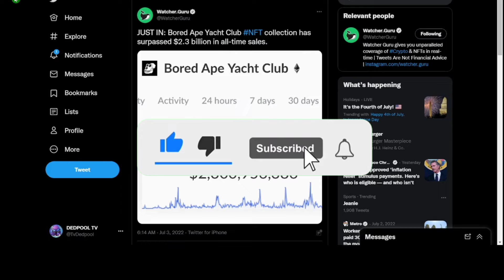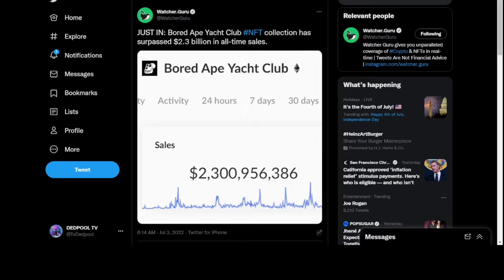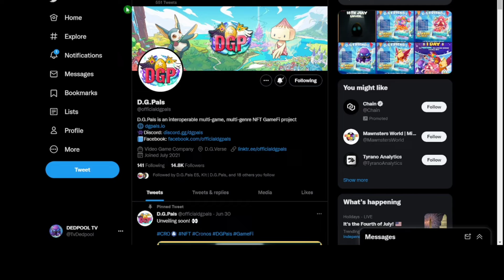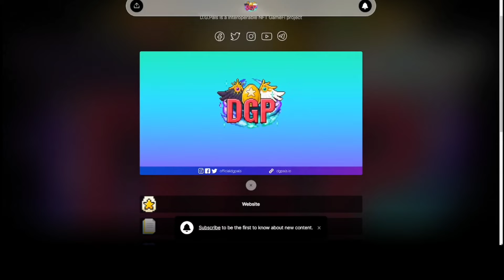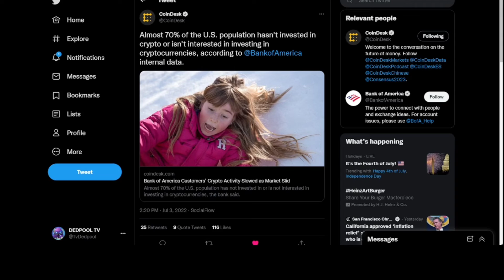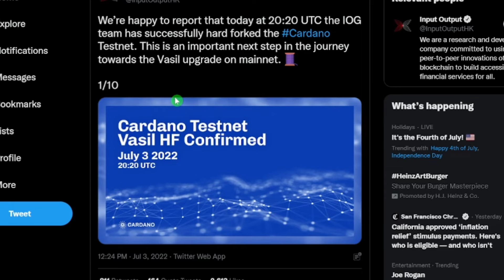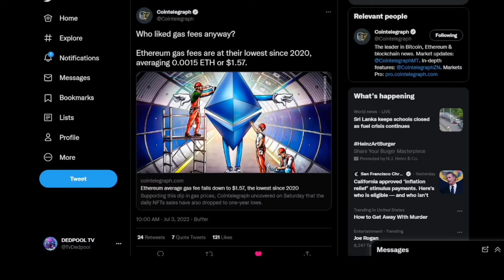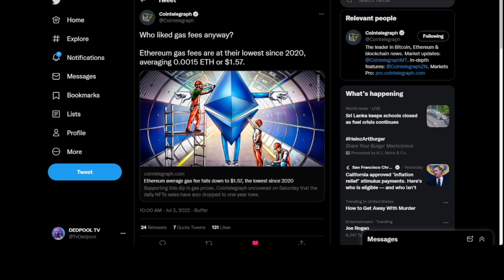Crypto Flash News Report | Bored Ape Yacht Club | DGPals in Crypto.com | Coinbase | Bitcoin & Eth